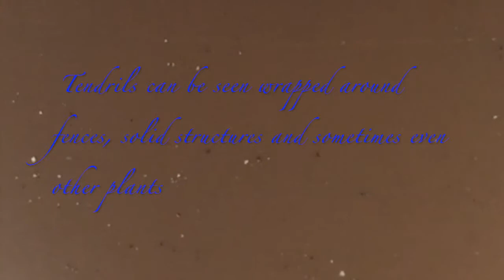Pea plant the movie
This video is about Pea plant the movie